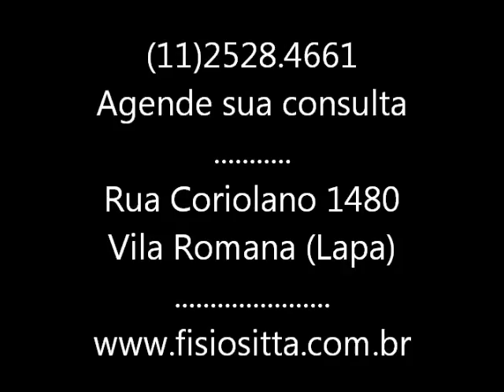Tratamento Torcicolo Agudo Dor no Pescoço TERAPIA MANUAL Clínica Fisioterapia Dr. Robson Sitta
Tratamento de Fisioterapia para o Torcicolo Agudo / Dor no Pescoço
Terapias Manuais:
# Conceito McKenzie
# Conceito Maitland
# Mulligan (SNAGS)
# Facilitação Neuro Muscular (PNF)